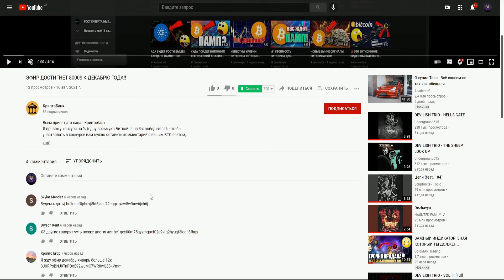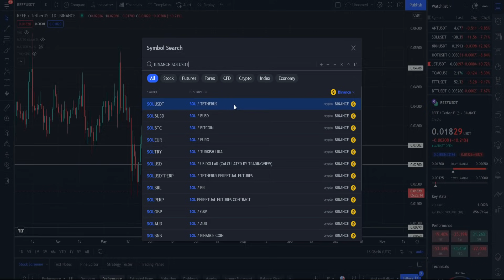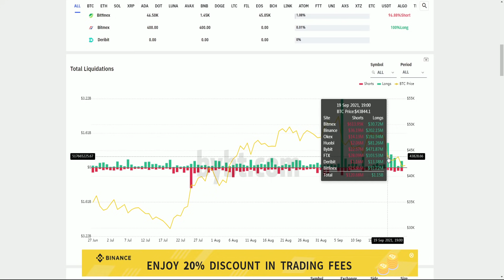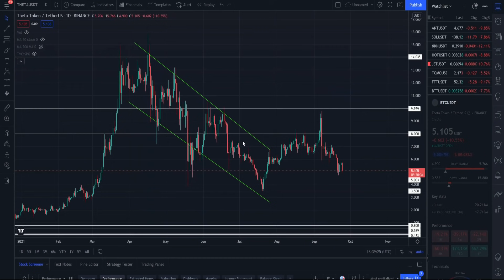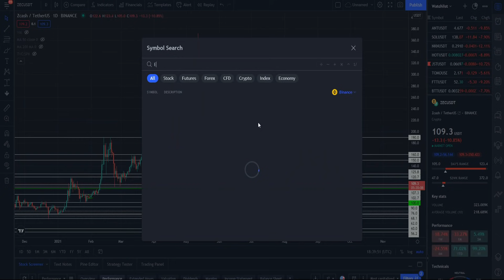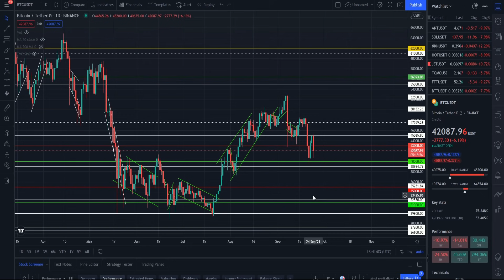ПРОДАЛ ВСЕ СВОИ МОНЕТЫ! НЕ КЛИКБЕЙТ! УХОЖУ С РЫНКА КРИПТЫ РАЗ И НАВСЕГДА! НЕ ПОВТОРЯЙ МОИХ ОШИБОК!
В данном видеоролике обсудим:
1. Почему я продал все свои монеты и почему это видео не кликбейт!?
2. Почему я ухожу с рынка крипты раз и навсегда!?
3. Почему ты не должен повторять моих ошибок!?
4. Что я сделал не так?
5. Причины ухода с рынка криптовалют.